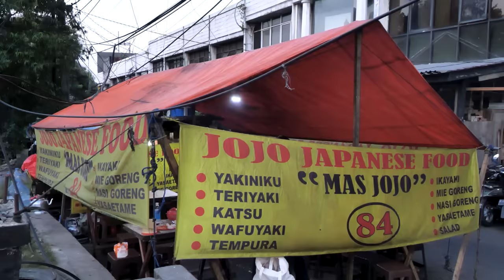NEMU MAKANAN JEPANG KAKI 5 TENDAAN MURAH, PORSI GAK NGOTAK!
Jojo Japanese Food
Jl. Ir H. Juanda No.56, Rempoa, Kec. Ciputat Tim., Kota Jakarta Selatan, Banten